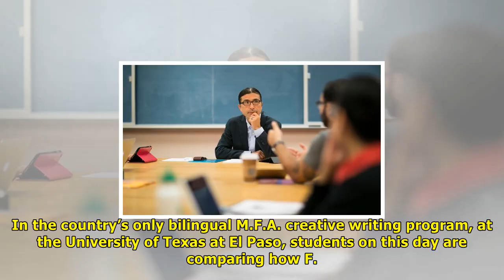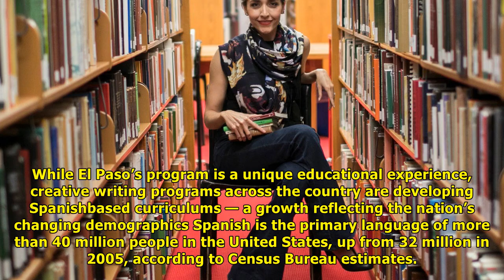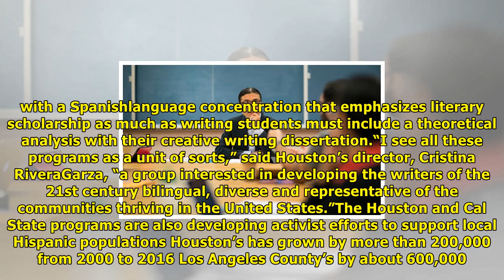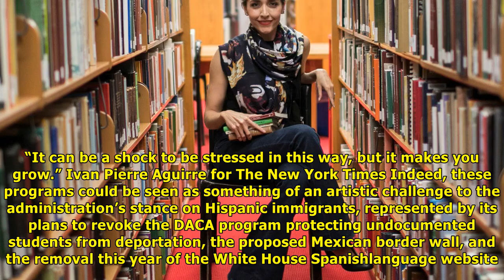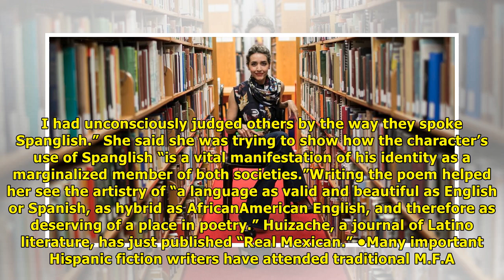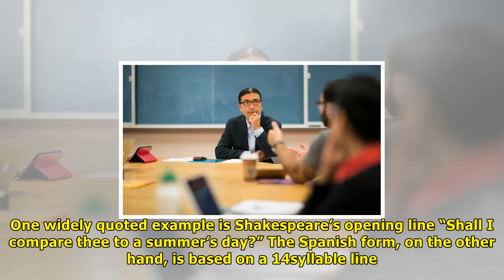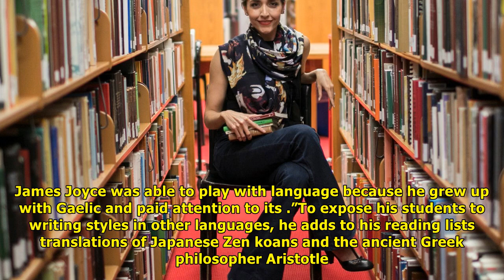Seeking a voice, via a bilingual m.f.a., in writing and in life | News TV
Seeking a voice, via a bilingual m.f.a., in writing and in life
Alessandra NarváezVarela struggled to write in her native Spanish when she began in the bilingual M.F.A. program at the University of Texas at El Paso. Ivan Pierre Aguirre for The New York Times When ...